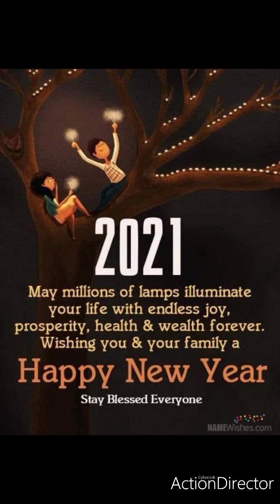Bah ta souhaite bonne et heureuse année à la Nation N°76